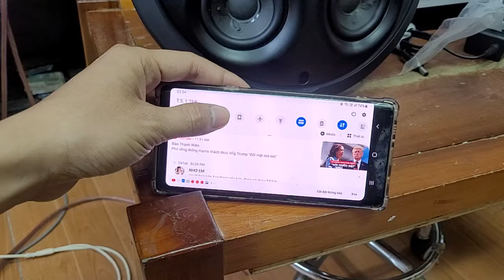Loa bluetooth harman kardon nguyên thùng đẹp như mới giá 3.200.000 lh 0966594581 & 0979891682